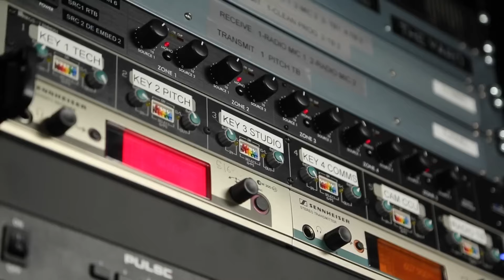Premier League con El BAMBINO PONS | Derby County | PES 6 | Liga Master | Parte 10